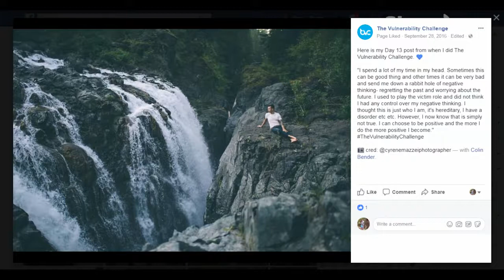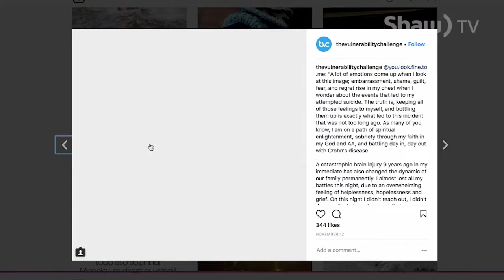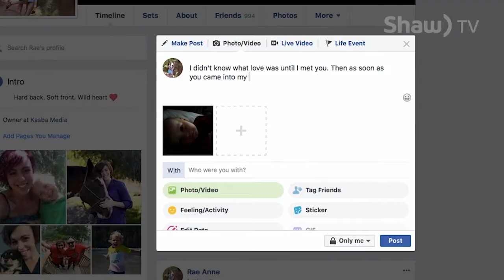The Vulnerability Challenge (Where You Live)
Founded by Colin Bender, The Vulnerability Challenge (TVC) is a social media movement to encourage everyone to be authentic and accept each other and themselves.